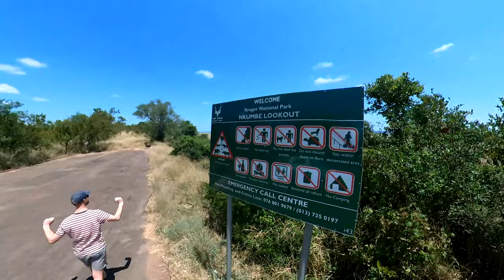Nkumbe lookout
*Get your binoculars because you'll almost certainly spot animals on the plains below even though you don't see any at first with the naked eye!*

3M Selfie Stick
4TB Lacie SSD
2TB Samsung SSD
256GB Micro SD Cards